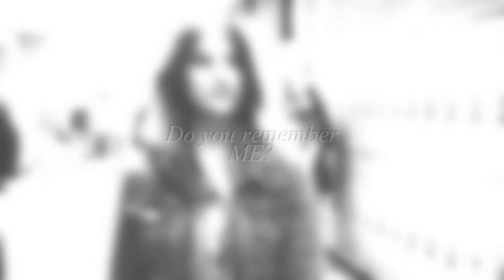Malia/Lydia | Do you remember?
Don't mention the name of tv show or characters. Copyrights are shit!